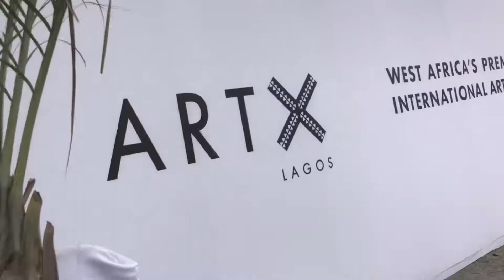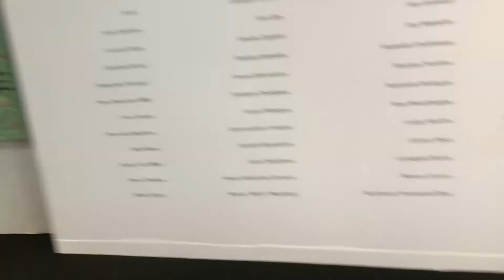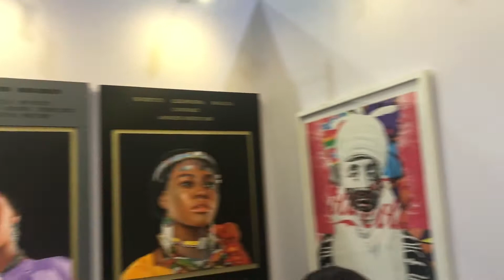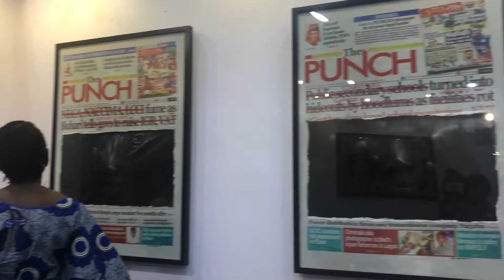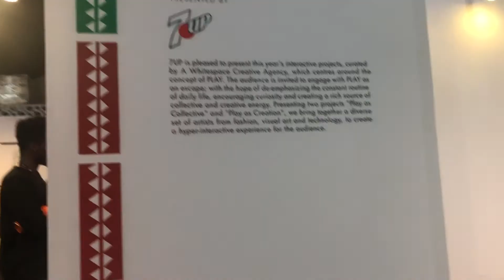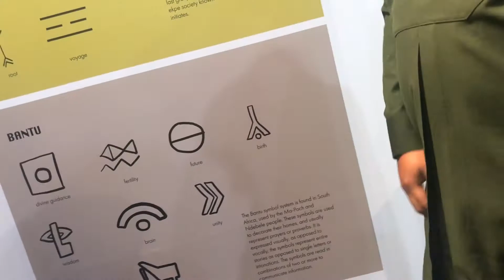Africa's Premier International Art Fair | ArtXLagos 2019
hi love, i hope you enjoy this art vlog.